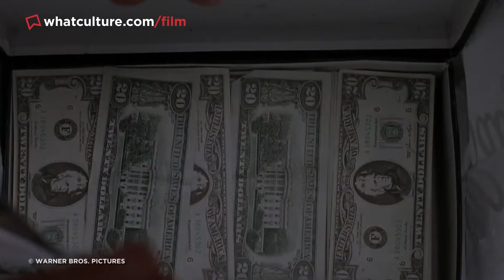10 Tiny Details Actors Requested For Movies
The purple lightsaber was Samuel L. Jackson's polite request.